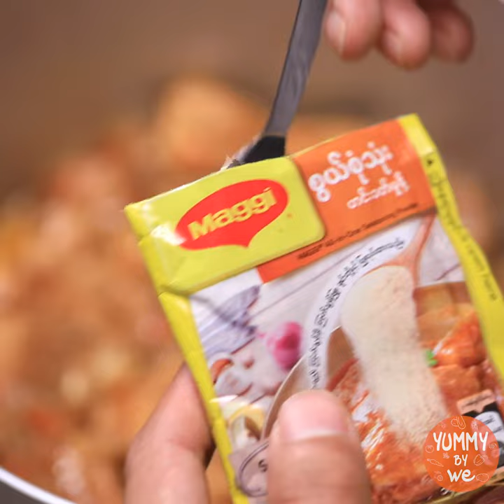"ကြက်သားထားဝယ်ချက်နည်း"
"ထားဝယ်ဒေသကို ဟင်းတစ်ခွက်ထဲနဲ့ အလည်သွားကြည့်ရအောင်"

ဒီတစ်ခေါက်မှာတော့ တိုင်းရင်းသားအစားအစာကြိုက်သူတိုင်း အိမ်မှာ လိုက်ချက်စားနိုင်မယ့် ထားဝယ်စတိုင် ကြက်သားချက်နည်းလေးကို Yummy By We ကနေ တင်ဆက်ပေးလိုက်ပါတယ်💁

တိုင်းရင်းသားအစားအစာတွေရဲ့ ထုံးစံအတိုင်း ဆီပါဝင်မှုနည်းတဲ့အပြင် ထားဝယ်ဟင်းတွေရဲ့မပါမဖြစ် ငါးပိလေးနဲ့ ခရမ်းချဉ်သီးလေးကို အနှစ်ဖြစ်အောင်ချက်ထားတာမို့ ထမင်းစားပိုမြိန်စေမှာတော့ အသေအချာပဲနော် 😍

အရသာအပေါ့အငန်အတွက် တစ်ခါထဲနဲ့ ထပ်ပြင်စရာမလိုရအောင် Yummy က မက်ဂီရဲ့ အသစ်ထုတ်လုပ်လိုက်တဲ့ "မက်ဂီစွယ်စုံသုံးဟင်းခတ်မှုန့်" လေး တစ်မျိုးထဲကို အသုံးပြုထားတာမို့ အချိန်ကုန်လည်း သက်သာတာပေါ့ 😎

ဒီတော့ အိမ်ရှင်မတွေလည်း Yummy ချက်ပြထားတာလေးကြည့်ပြီး ဆီပြန်ဟင်းတွေ ငြီးငွေ့နေတဲ့ မိသားစုတွေကို ခံတွင်းမြိန်စရာဟင်းလေးတွေ ချက်ပြပြီး အမှတ်ယူလိုက်တော့နော် 🙋

"မက်ဂီစွယ်စုံသုံးဟင်းခတ်မှုန့်" ကို ဒီ Link လေးထဲမှာ ဝင်ရောက်ဝယ်ယူနိုင်ပါတယ်

🔴 We Media ကတင်ဆက်တဲ့ ဓာတ်ပုံများ၊ ပိုစ့်များ၊ ဗီဒီယိုများကို လွတ်လပ်စွာ Share ရှဲပြုလုပ်ပြီး မျှဝေနိုင်ပါတယ်။ သို့သော် တခြား Channel များကို ကူးယူပြီး ပြန်လည်အသုံးပြုခြင်းများ လုံးဝခွင့်မပြုပါ။